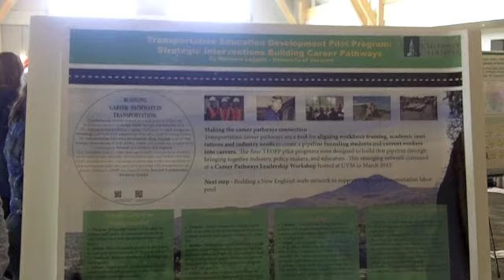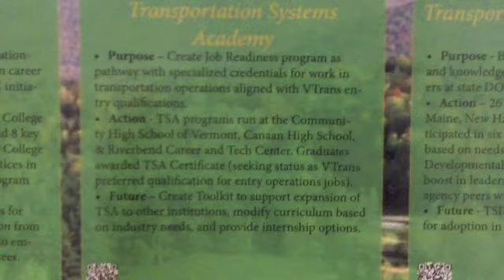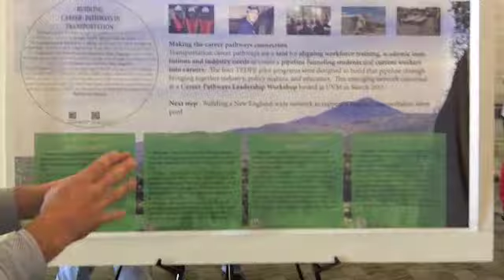UVM Student Research Conference: Nicholas Leggett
UVM SRC Nick L